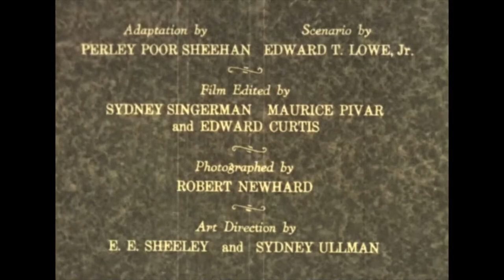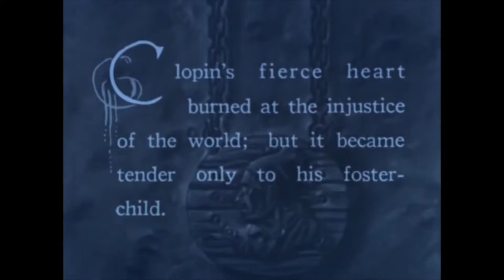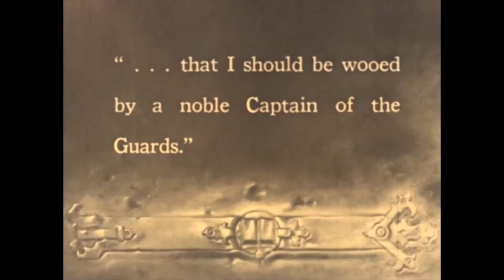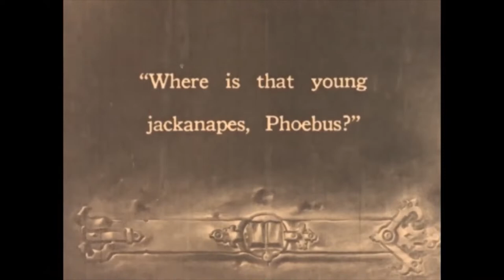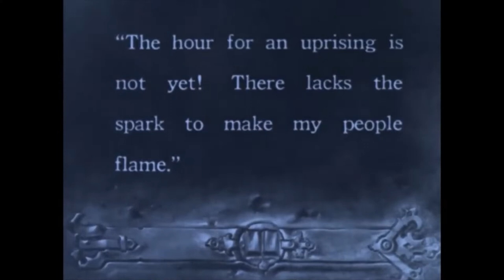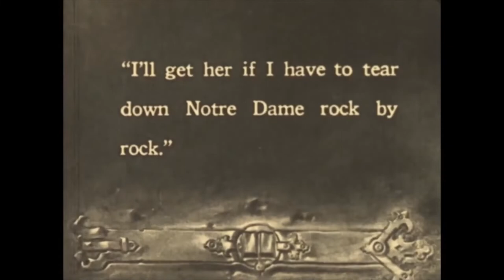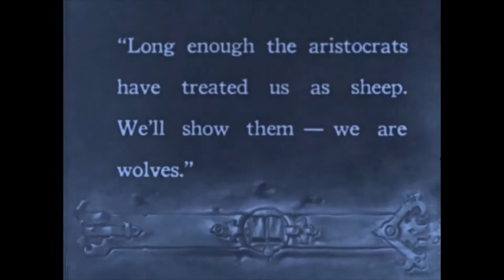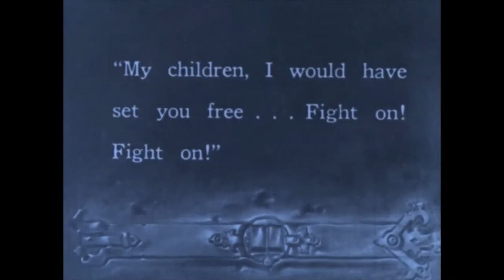The Hunchback of Notre Dame (1923)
The Hunchback of Notre Dame is a #1923 American drama film starring Lon Chaney, directed by Wallace Worsley, and produced by Carl Laemmle and Irving Thalberg. The supporting cast includes Patsy Ruth Miller, Norman Kerry, Nigel de Brulier, and Brandon Hurst. The film was Universal's "Super Jewel" of 1923 and was their most successful silent film, grossing $3.5 million.

The film is based on Victor Hugo's 1831 novel, and is notable for the grand sets that recall 15th century Paris as well as for Chaney's performance and make-up as the tortured hunchback Quasimodo. The film elevated Chaney, already a well-known character actor, to full star status in Hollywood, and also helped set a standard for many later horror films, including Chaney's The Phantom of the Opera in 1925. In 1951, the film entered the public domain in the United States because the claimants did not renew its copyright registration in the 28th year after publication.